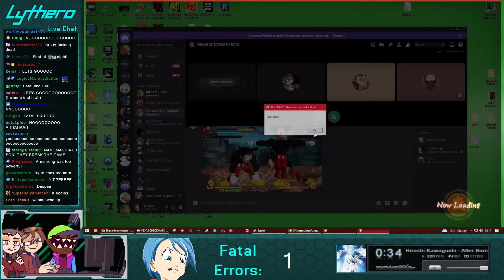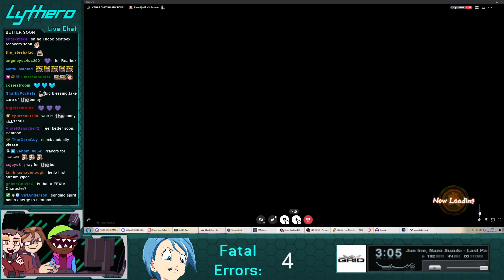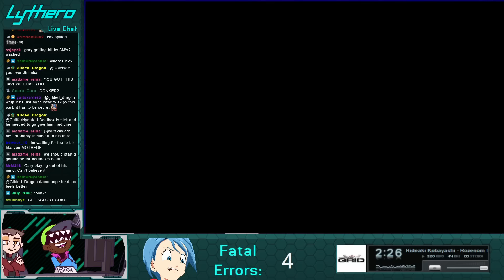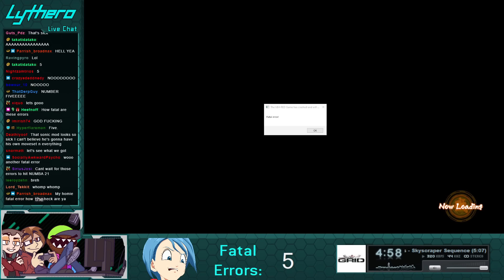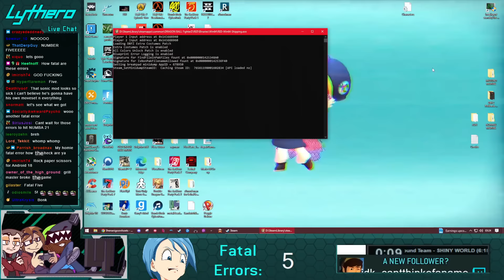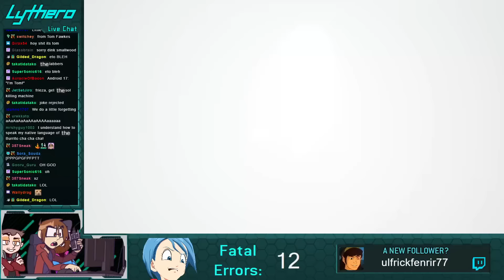Lobby ShenaniganZ 7 Part 2